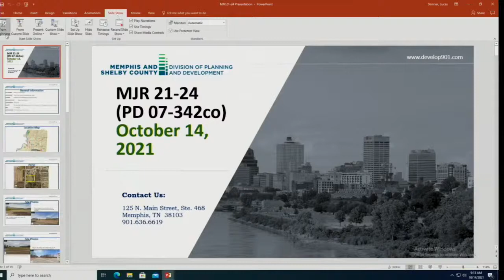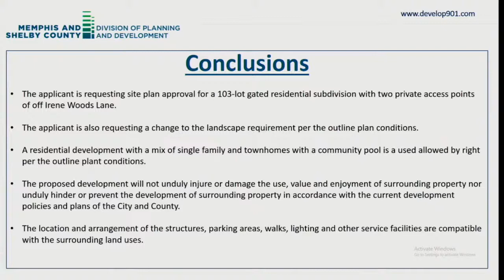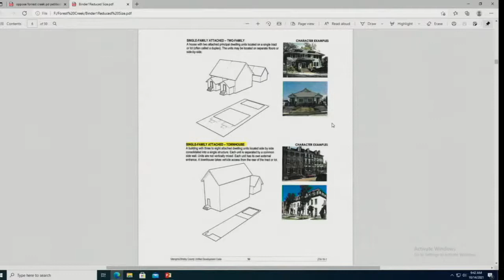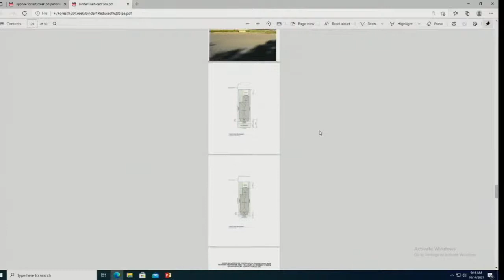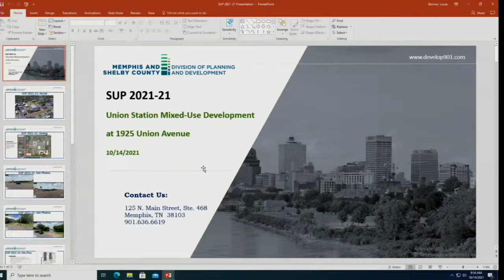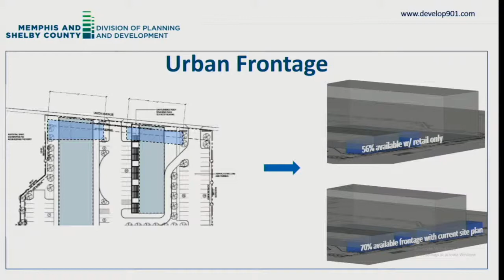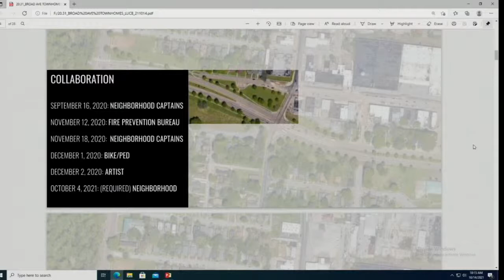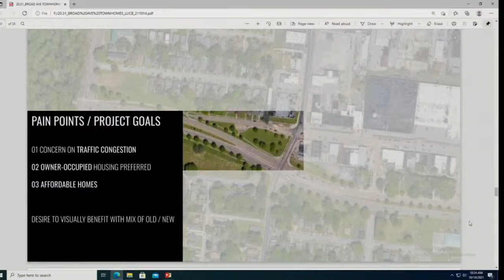Land Use Control Board meeting, October 14, 2021